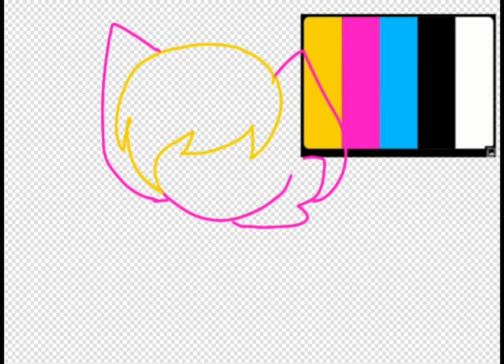Colour palette challenge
this from:
please subs more Cartoon network in around the world